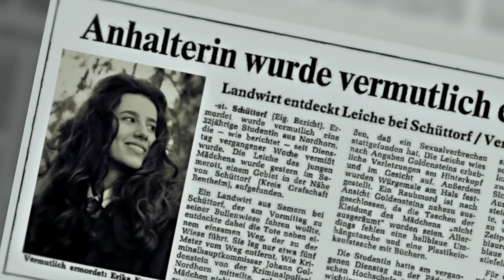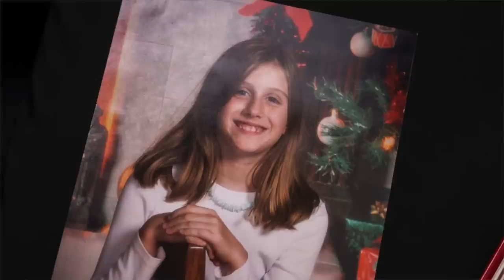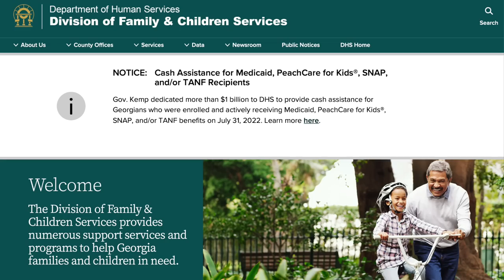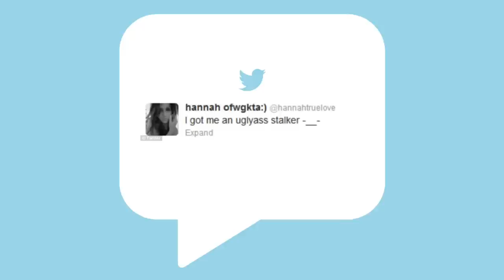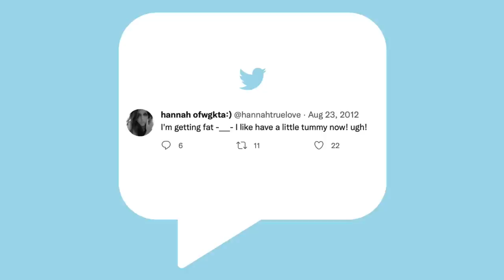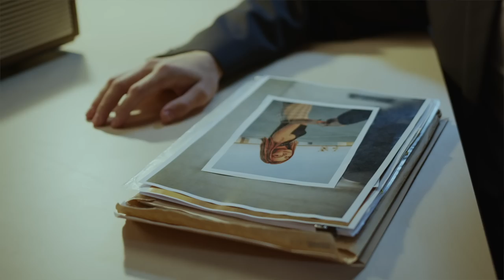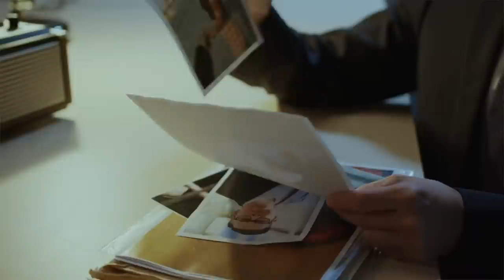Der tragische & rätselhafte Fall von Hannah Truelove... / Dokumentation 2022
(Dieser Fall ist UNGELÖST)